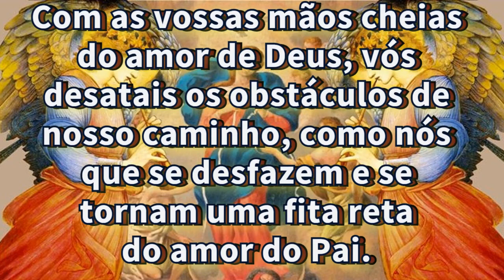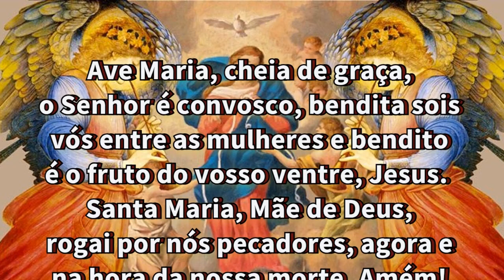04/09/2023 ORAÇÃO de NOSSA SENHORA DESATADORA dos NÓS